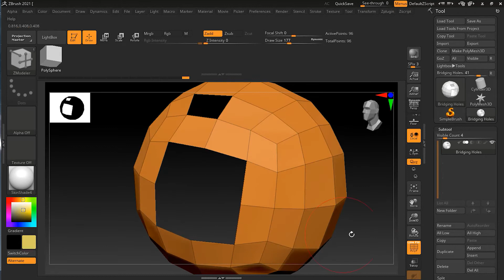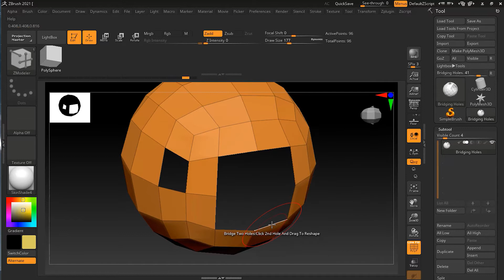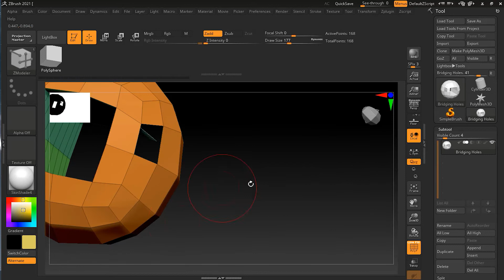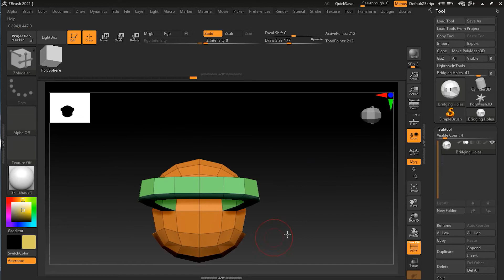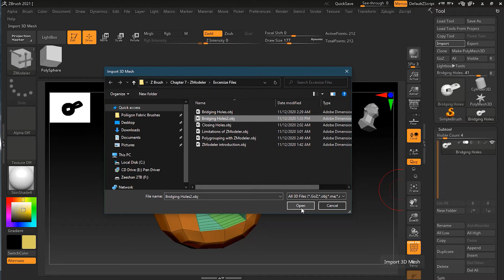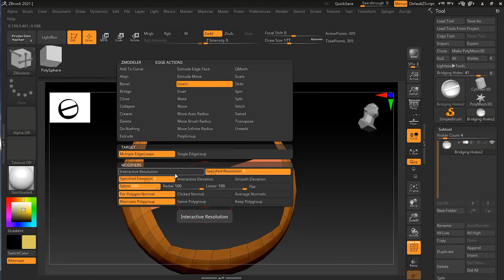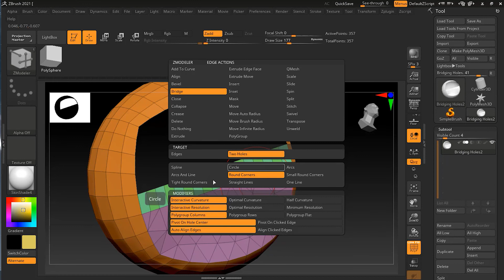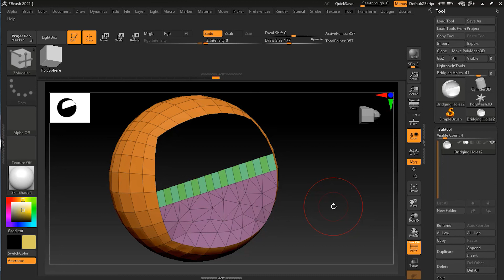How to Bridge Holes and Edges Using ZModeler Brush in Zbrush? | Lesson 5 | Chapter7 | Zbrush 2021.5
How to Bridge Holes and Edges Using ZModeler Brush in Zbrush? | Lesson 5   Chapter 7 | Zbrush 2021.5 Essentials Training:
Similar to the technique for closing holes that we already looked at, there's another similar situation where you either want to create a tunnel between two holes or just create a bridge between two edges. Z modular brush is great for this as well, So let's take a look.